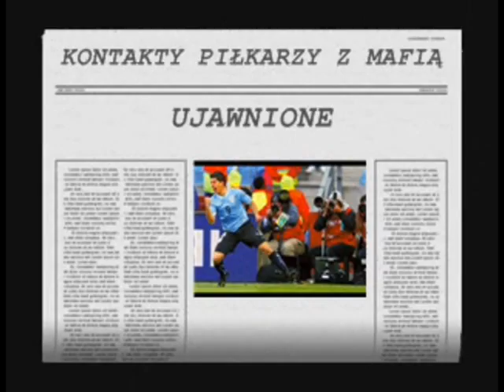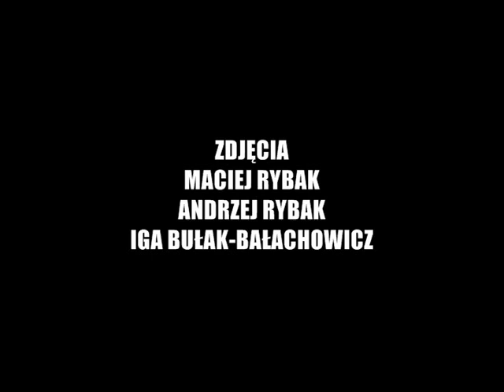PROGRAM CZ.2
W DRUGIEJ CZĘŚCI FLMU GŁÓWNY BOHATER ZACZYNA ROZUMIEĆ SWOJE TRAGICZNE POŁOŻENIE-NADZIEJĘ PRZYWRACA MU BEN KENNEDY-FAN TEORII SPISKOWYCH...